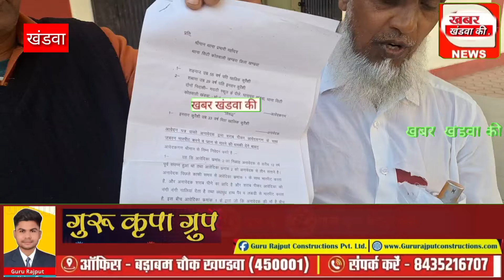खंडवा : पति-पत्नी के झगड़े को सुलझाने आए कुरैशी समाज के अध्यक्ष के साथ मारपीट कोतवाली पहुंचा मामला